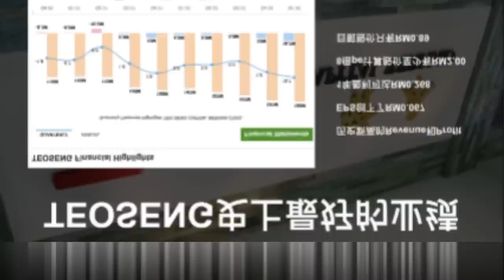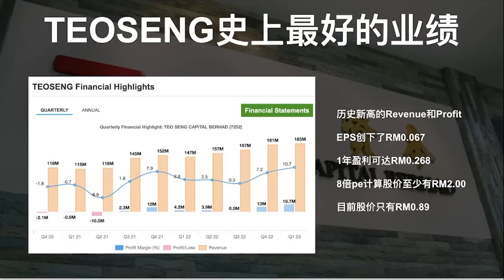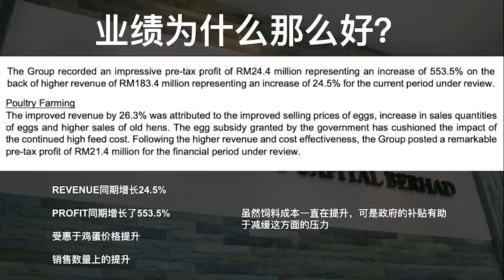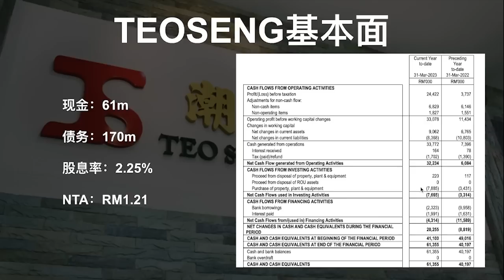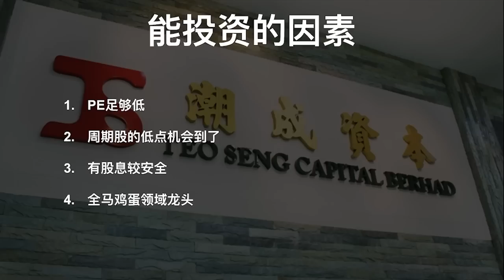历史新高业绩？潜在回报100%？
• Members-only videos